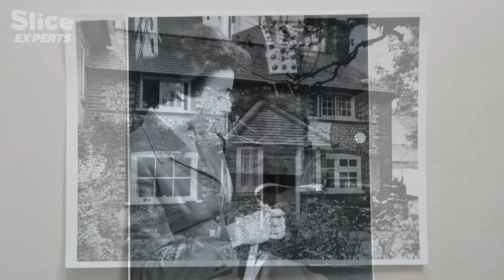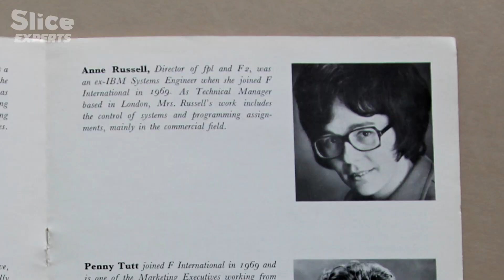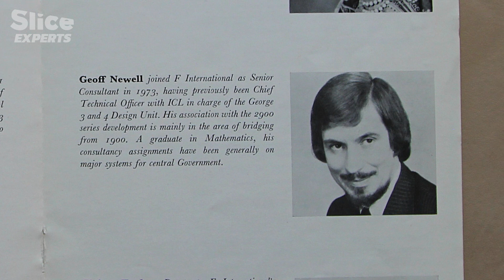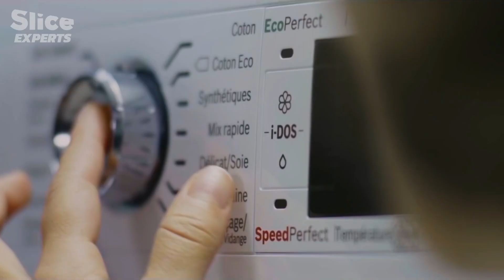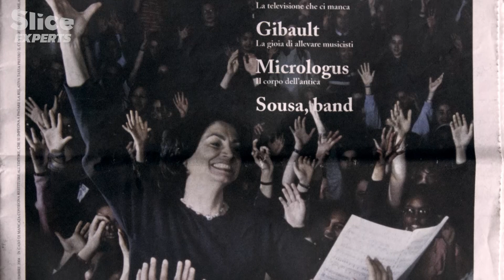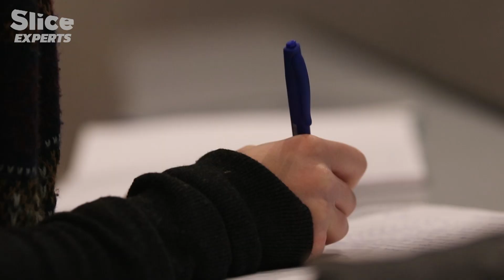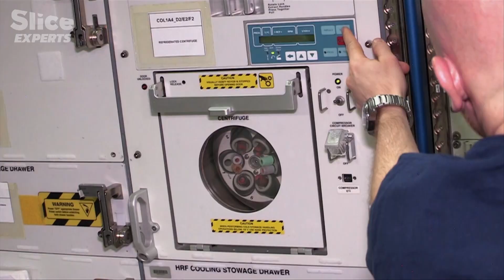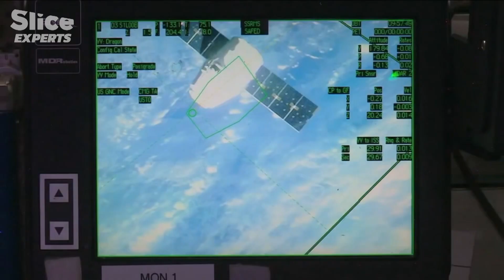Gender Equality: Are Women Still Being Undermined In The Labour Market? | SLICE EXPERTS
At every level, women have to struggle to be considered the equal of men.

A cliché? Hardly. Statistics show that, worldwide, if 50 per cent of women work compared to 77 per cent of men, women earn on average 18 per cent less than men. The figures for Europe aren’t much better.

Our film will present positive examples of companies that have chosen to fight inequality and prejudice. They have created more egalitarian and happier work environments, and surprisingly, more financially profitable businesses.

It will be a journey of discovery, a meeting with those who do things differently: there are companies and public administrations where women are recognized and rewarded at their true value, and where maternity isn’t a handicap.

Documentary: What Women Want at Work
Directed by: Martin Meissonnier
Production: Campagne Première